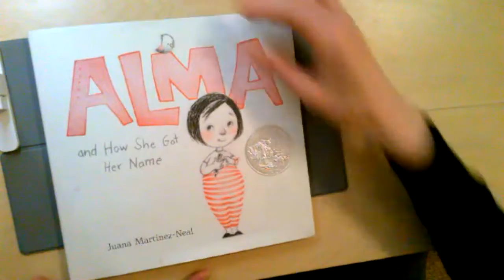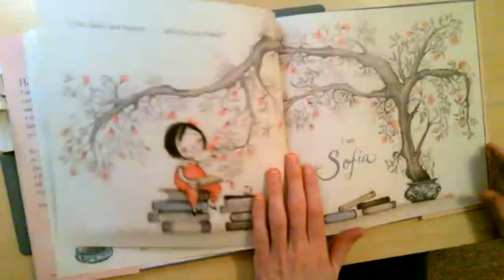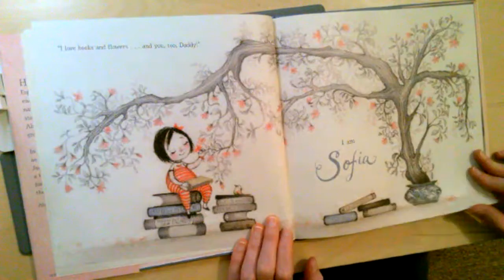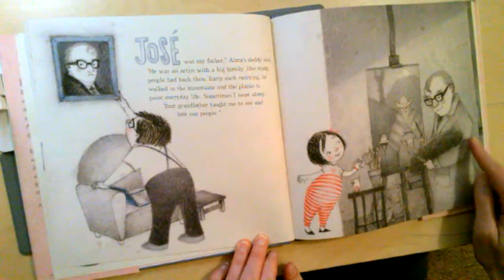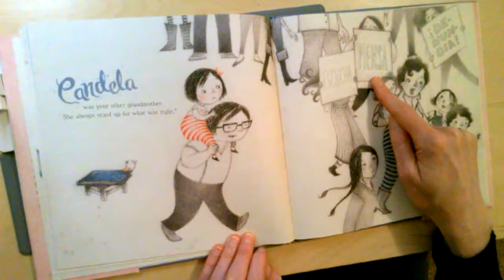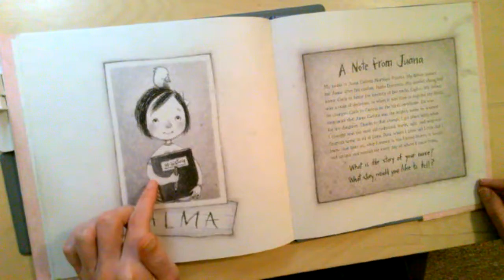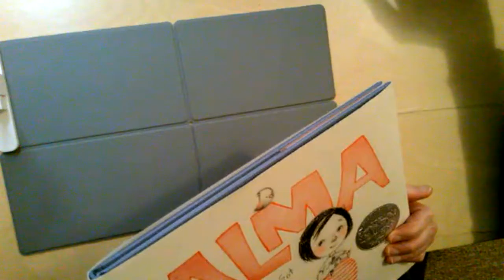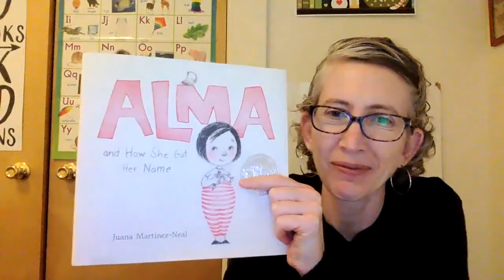Alma and How She Got Her Name